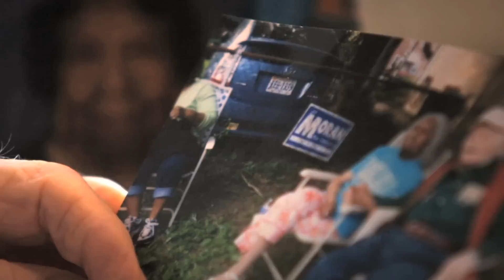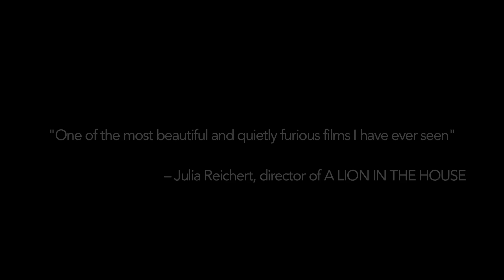Edith+Eddie (2017) | Official Trailer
Edith and Eddie, ages 96 and 95, are America's oldest interracial newlyweds. Their love story is disrupted by a family feud that threatens to tear the couple apart.

Kartemquin's films have received four Academy Award® nominations, and won six Emmys® and three Peabody Awards, among several more major prizes. In 2019, Kartemquin was honored with an Institutional Peabody Award for "its commitment to unflinching documentary filmmaking and telling an American history rooted in social justice and the stories of the marginalized." Recognized as a leading advocate for independent public media, Kartemquin has helped hundreds of artists via its filmmaker development programs and championing of documentary.